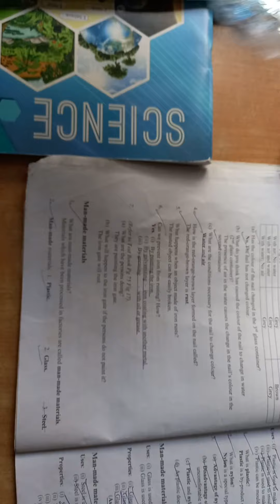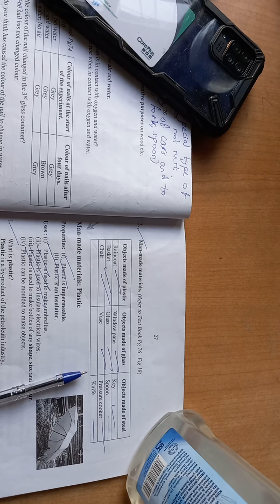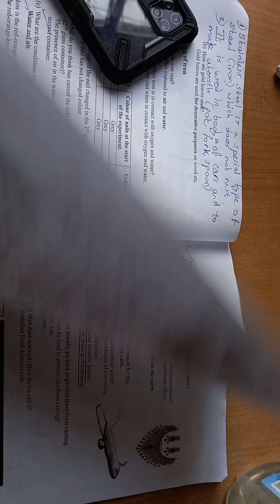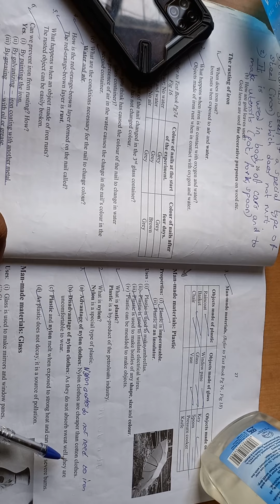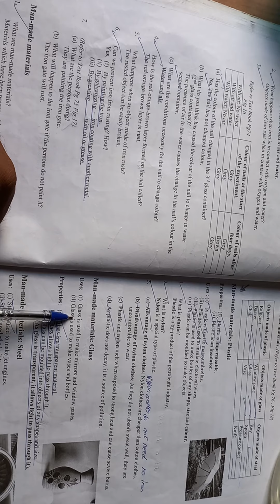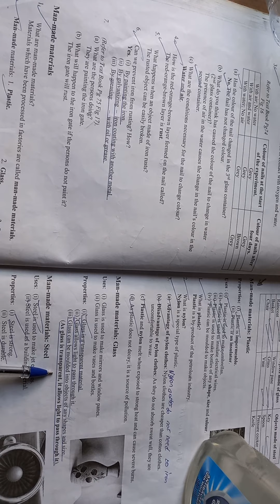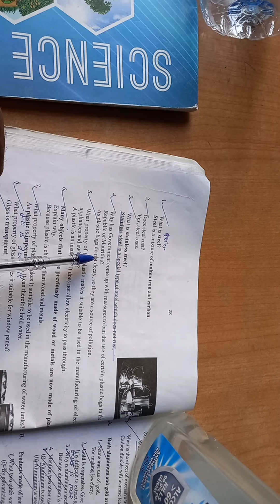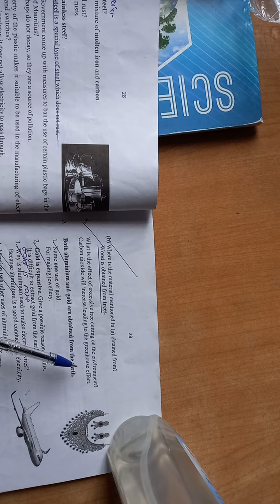science material part 2